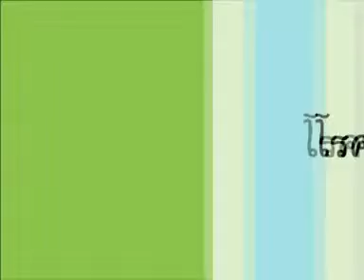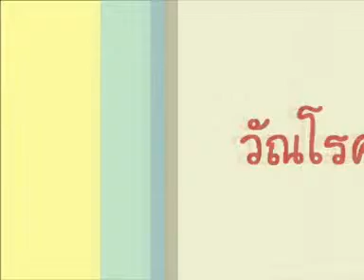infection disease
comment โดย อ. ไชยดล ตัณฑสิทธิ์ (2555)

ส่วนที่ควรปรับปรุง:
-เริ่มต้นด้วยเสียงที่ฟังแล้วรู้สึกน่าเบื่อ
-ไม่ระบุใน cast ว่าใครรับบทตัวละครใด
-ชื่อเชื้อเป็นภาษาที่เป็นข้อมูลจำเพาะ ถ้ามี subtitle ด้วยจะดีมาก
-ควรใช้ตัวการ์ตูนที่เป็น original

ส่วนที่น่าชื่นชม:
-เนื้อเรื่องดี ดำเนินได้ราบรื่น
-ดีที่มีคำแนะนำด้วย
-ดีที่คัดเลือกโรคที่น่าสนใจมาได้
-ดีมากที่ใช้ประยุกต์ใช้ความสามารถวาดภาพให้เป็นประโยชน์ได้อย่างสร้างสรรค์